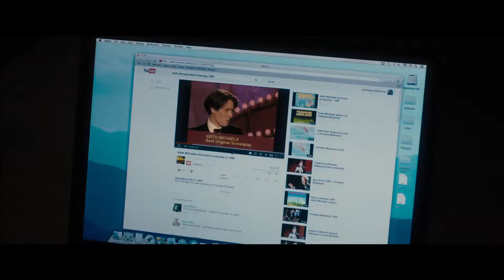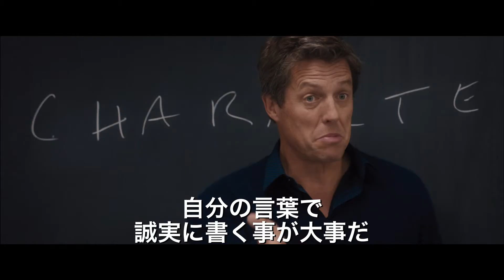『Re:LIFE～リライフ～』予告編